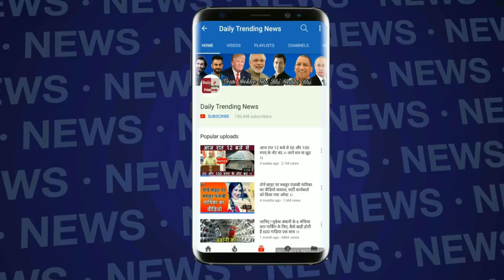जाने मुकेश अंबानी 1 मिनट में कितना पैसा कमाते है !!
Edited By --